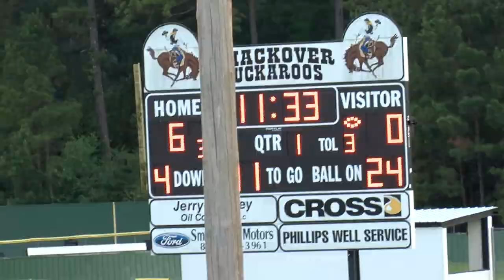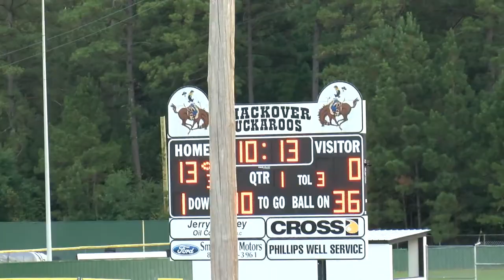Hampton at Smackover 2019 Raw Unedited Footage